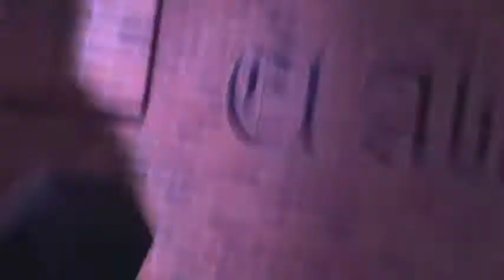jano en vivo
jano cantando en vivo en pub EL Abasto, Antofagasta Chile.